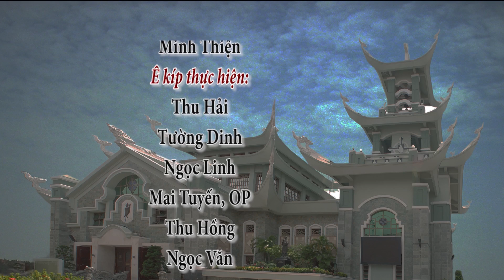Luân lý phái tính 07: Tại sao hai ông bà nguyên tổ đã sợ hãi sự khác biệt nơi thân xác của nhau?